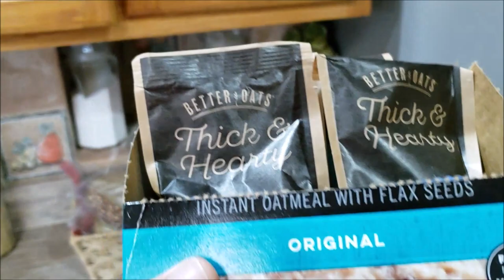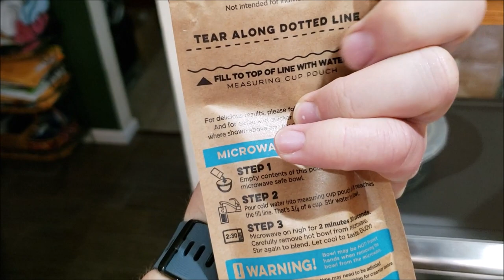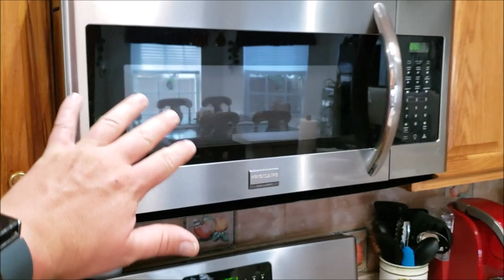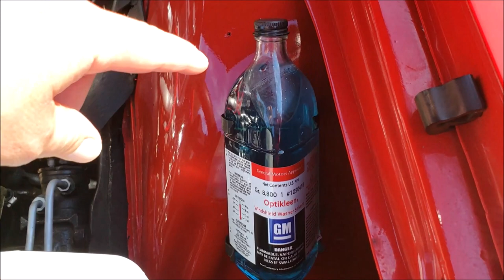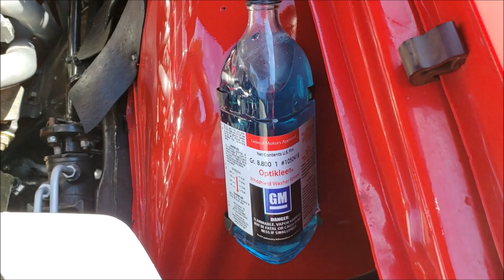Clean Over Spray From Windows Cheap and Easy - Vlog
In this (VLOG) I show you all a cheap and easy way to clean over spray from any car windshield.